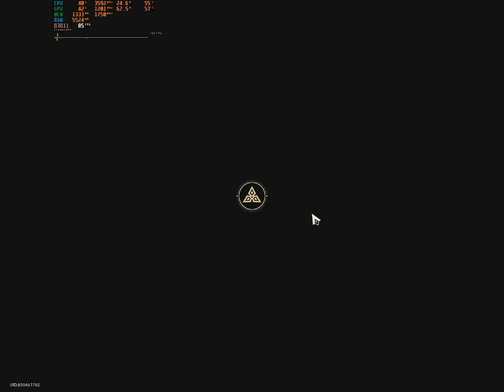Seele DESTROY Cocolia Easily :v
Build :
2pc - Atk%
2pc - Quantum Dmg Bonus

Stats :
67/109 Crit Ratio
3k atk (3.5k if skill activated)
Quantum Dmg Bonus Planar Sphere (40% Maybe)
40% Break Effect